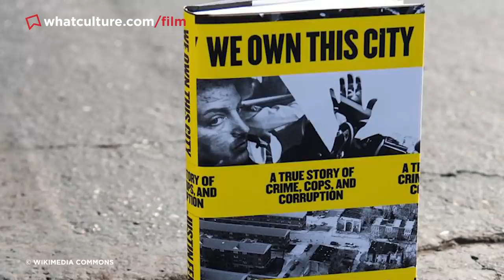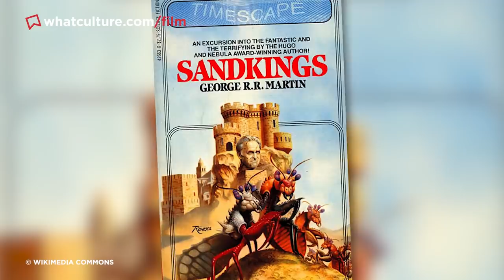11 Most Exciting New Movies & TV Shows Just Announced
Just announced new movies and TV shows. GhostOfTsushima, KnivesOut2 & more!